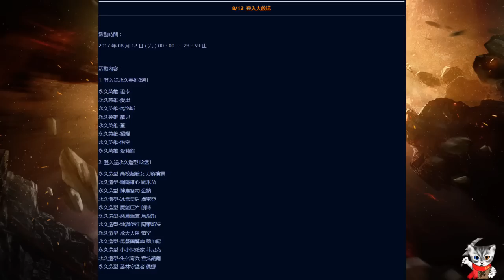節日解說 | 8月12日是什麼日子？傳說日由來與活動重點整理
812傳說日，橫屏開團 是我戰友